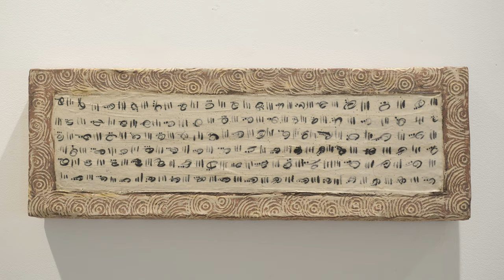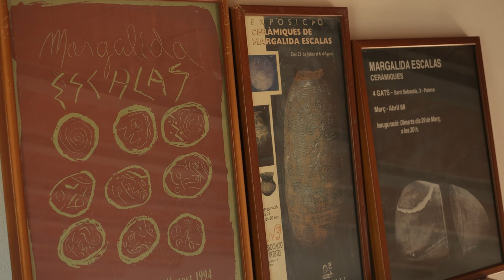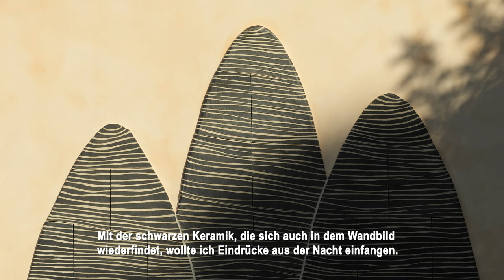Margalida Escalas: „Meine Keramiken spiegeln Landschaften und Architektur!“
Teil 20 der MM-Videoserie „Die Mallorquiner“ der deutschen Fernsehjournalistin Sibylle Tiessen. Präsentiert von TUI.